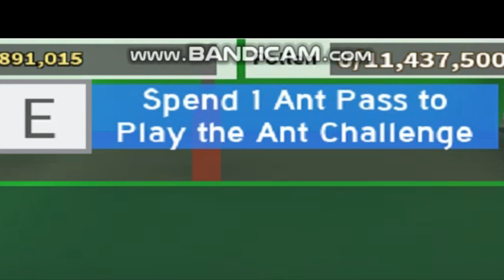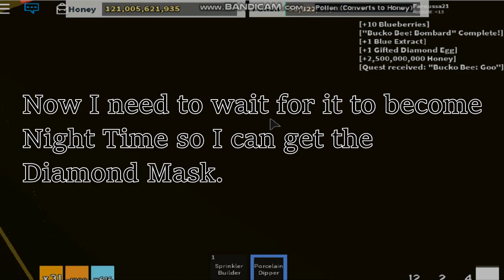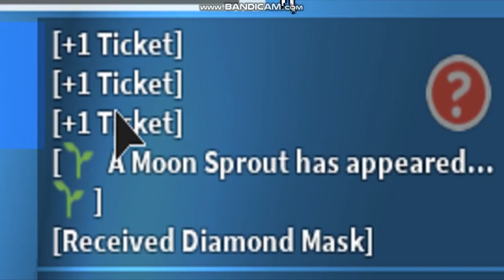Crafting the *OP* Diamond Mask & completing the 100th Bucko Bee Quest - Roblox Bee Swarm Simulator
Hey all viewers and subscribers,in this video i craft the diamond mask and complete the 100th bucko bee quest.If you want to get a mask but only have enough stuff for 1 then i say that you should get the diamond mask first because it is very over powered and is good for grinding honey without wasting crafting materials.Make sure to subscribe with the notification bell clicked and don't forget to like the video and share it with people you know.

I am starting a new tutorial series since i see a lot of people struggling with getting stuff and i see people asking me to help them with tips and tricks so i am making a series, i will make a playlist for it soon.

This channel mainly focuses on bee swarm simulator tutorials and bee swarm simulator content but i do different games every once in a while.

The giveaway winners will be chosen next week, and probably another video will be uploaded the day after if i have time.

✅Check Out My Bee Swarm Simulator Playlist✅ (New tutorial playlist coming soon!)